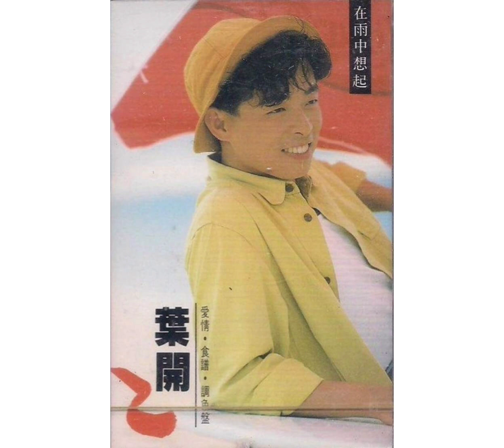葉開 - 今夜你別走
UR-790601 葉開『在雨中想起』專輯 (卡帶版)

1990年 中外唱片 發行